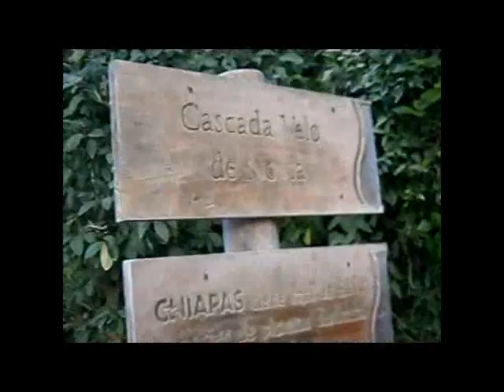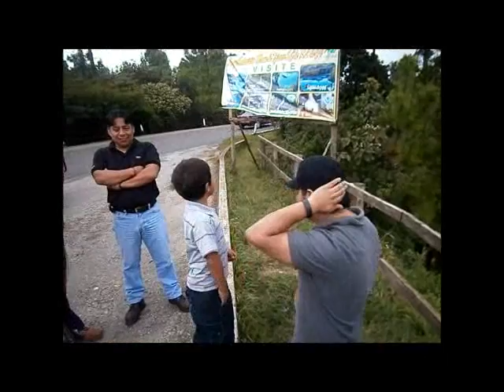Viaje por Chiapas.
Breve vídeo con algunos momentos de mi viaje de trabajo por el hermoso estado de Chiapas yeeahhh